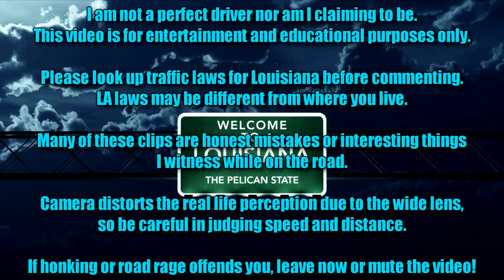Bad Driving & Random Clips in Acadiana #61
Episode 61 is finally here! If anyone here is sensitive by the word "fuck", Im sorry but these drivers just suck in general.

** This video is being posted strictly for its educational value. This is in no means intended to be violent. Watch people make mistakes on the road, so hopefully you won't. Watch, learn, and drive safe. **

**Any hate/mean comments will be removed and user will be banned. However, any constructive criticism is welcome. **